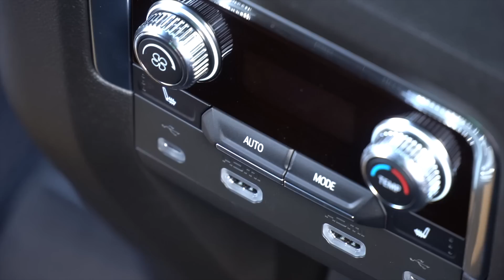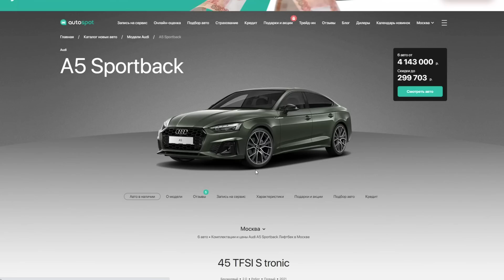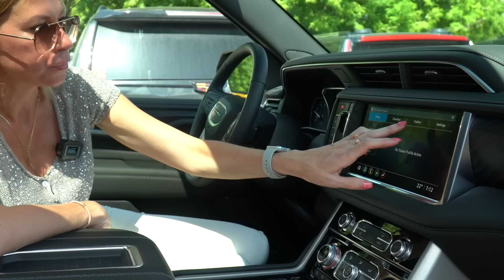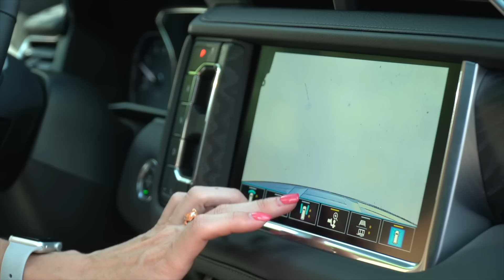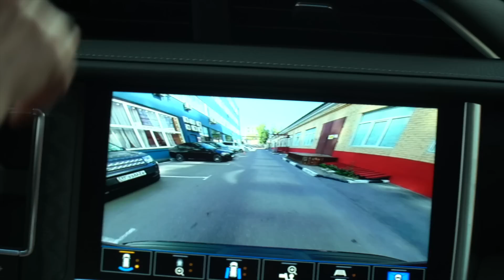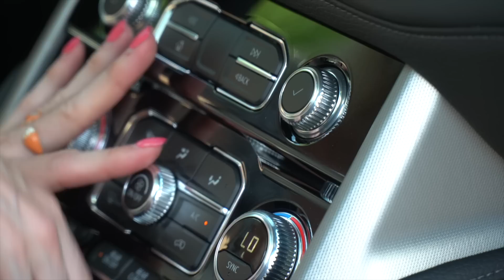НЕ ХУЖЕ Toyota Land Cruiser 300 и НОВОГО Кадиллак Эскалейд. GMC Yukon Denali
Огромное спасибо:
Отличному сервису по амер авто за организацию съемок

Всем привет, меня зовут Елена Лисовская и я автор проекта "Лиса рулит". Вся моя жизнь связана с авто. В своем блоге я делюсь знаниями о тачках, делаю интересные проекты, а также разоблачаю жуликов и перекупов.